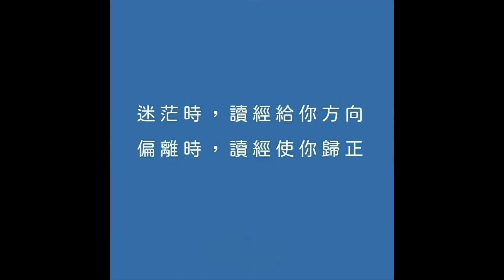31119永恆神父：賺得更多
永恆神父：
今天我們一起來分享
聖瑪竇福音25:14-30

那時候
耶穌給門徒講了這個比喻
說
天國好比一個要遠行的人
將自己的僕人叫來
把財產托付給他們
按照他們的才能
一個給了五個塔冷通
一個給了兩個
一個給了一個
然後動身走了
那領了五個塔冷通的
立刻去用來營業
另外賺了五個
同樣
那領了兩個的
也賺了另外兩個
但是
那領了一個的
卻去把地掘開
把主人的銀子埋藏起來
過了很久
僕人的主人回來了
便與僕人算賬
上前呈上另外五個塔冷通說
主啊
你曾交給我捂個塔冷通
看
我賺了另外五個塔冷通
主人對他說
好
善良忠信的僕人
以即在少許事上忠信
我必委派你管理許多大事
進入你主人的福樂吧
那領了兩個塔冷通的也前來說
主啊
你曾交給我兩個塔冷通
看
我賺了另外兩個塔冷通
主人對他說
好
善良忠信的僕人
你就在少許事上忠信
隨後
那領了一個塔冷通的也前來說
主啊
我原知道你是個刻薄的人
在你沒有下種的地方收割
在你沒有散布的地方聚斂
因為我害怕
所以我去把你的塔冷通藏在地下
看
你的仍還給你
主人回答說
可惡懶惰的僕人
你既知道
我在沒有下種的地方收割
在沒有散布的地方聚斂
那麽
你該把我的銀子
交給錢莊裏的人
待我回來時
連本帶利收回給我
所以
你們從他手中把這個塔冷通奪過來
給那有了十個塔冷通的
因為凡是有的
還要給他
叫他富裕
那沒有的
連他所有的
也要由他手中奪去
至於這個無用的僕人
你們把他丟在外面的黑暗中
在那裏必有哀號和切齒
基督的福音